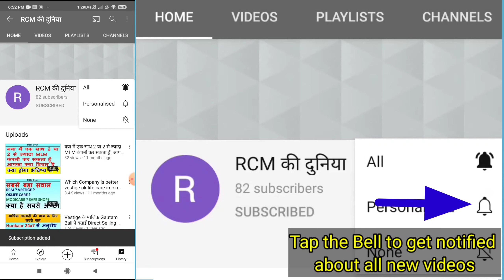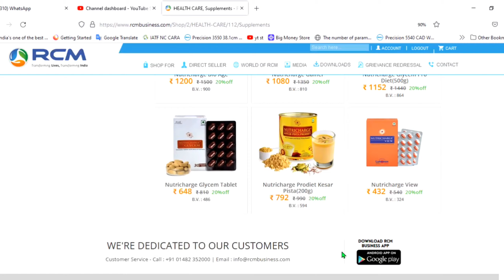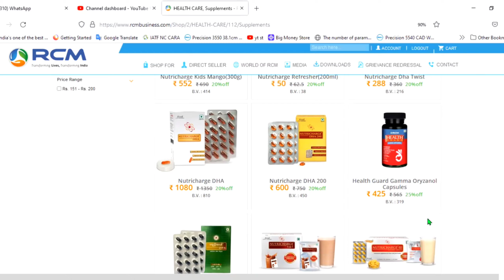Amitabh Bachchan Speech on RCM Nutricharge & RCM Business | RCM New Update | RCM Latest video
Friends, In this video you will see the Amitabh Bachchan Speech on RCM Nutricharge & RCM Business.THis is the latest RCM New Update in September 2021 regarding Amitabh Bachchan Speech on RCM Nutricharge & RCM Business.

Please stay on this channel to get RCM Business Latest Update, Latest News Like Rcm Product Price List,RCM related rules.We will Upload videos frequently on topic RCM Plan,RCM Business VIdeo, RCM Product. Our Special Focus on rcm business plan in hindi,rcm plan,RCM Business Marketing Plan,rcm income Plan.We will give all updates as per RCM Business Website & rcm business official channel.

See Joining Procedure Video

My Home Gym Equipment

We made videos on comparison RCM vs Vestige.